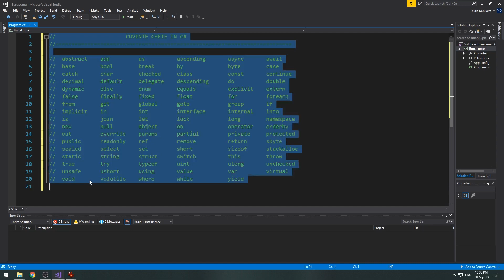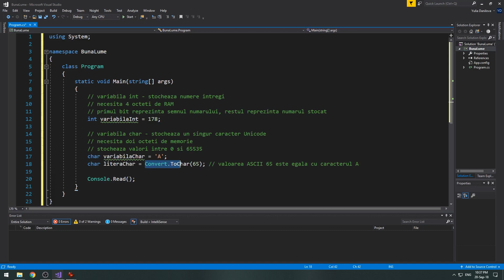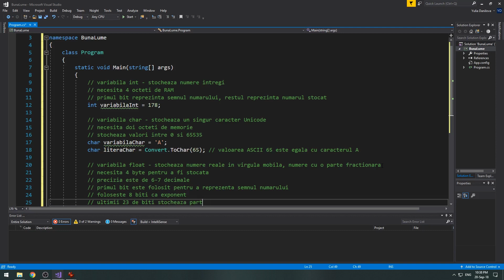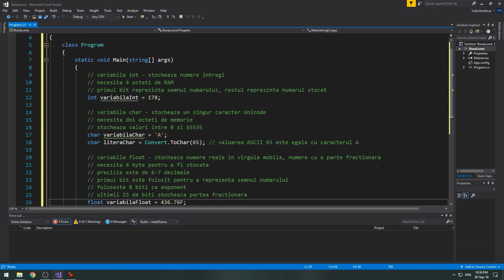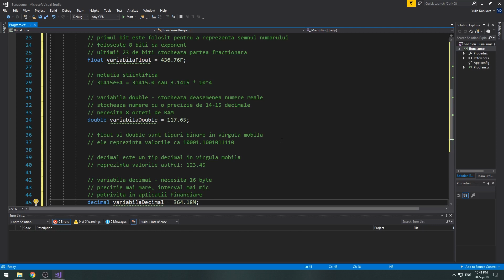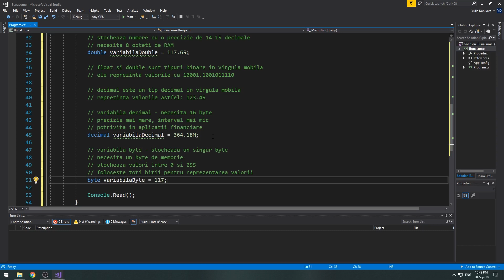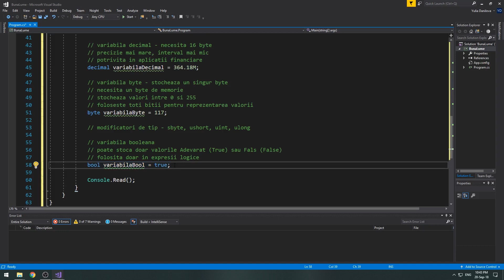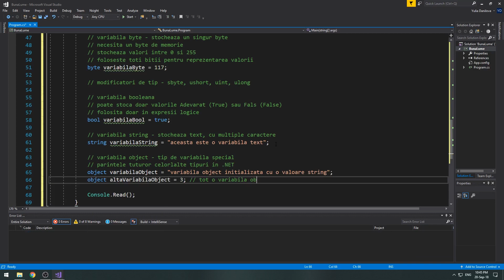Învață C# în limba română #8 - Cuvinte cheie rezervate. Tipuri de variabile.